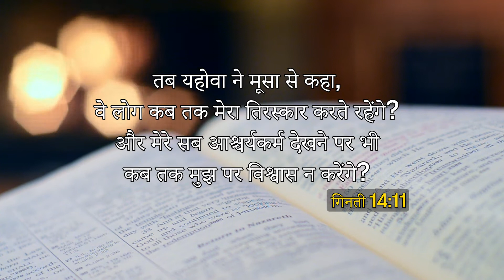Come to Cross 12 AUGUST 2022- By God's Servant Nikhil Ujjain [T.L.P.M]